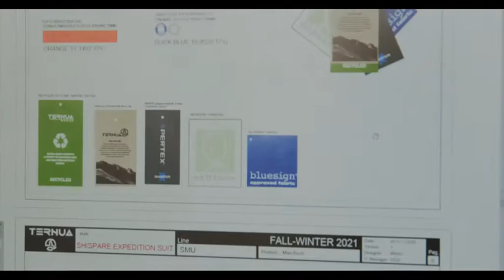Ekonomia zirkularra: ingurumen-eragina lautzeko, kontsumoa borobildu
Zertan datza ekonomia zirkularra? Eta zergatik da hain garrantzitsua?

Gure gizartea –eta bereziki gure planeta– ataka estuan dago. Datuetara etorrita, nazioarteko zientzialarien taldeak azaldu du mundua %8,6 bakarrik dela zirkularra. Horrek esan nahi du urtean 100 bilioi tona baliabide baino gehiago kontsumitzen direla eta tona horien %8,6 soilik birziklatzen edo berrerabiltzen dela.

Gainera, horrekin batera, Lurrak sortu dezakeena baino gehiago kontsumitzen dugu; azken ikerketen arabera, gure baliabideen kontsumoa sostengatzeko 1,75 Lur planeta beharko genituzke, eta gertuago etorrita, 2,6 Euskal Autonomia Erkidego.

Gauzak horrela, kontzientzia hartzea eta norberak bere alea jartzea ezinbestekoa izango da.